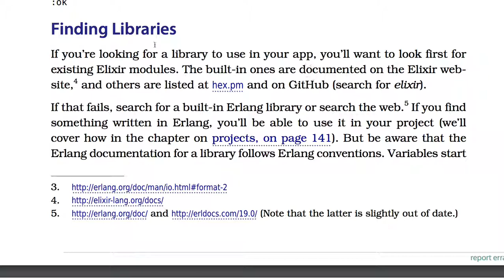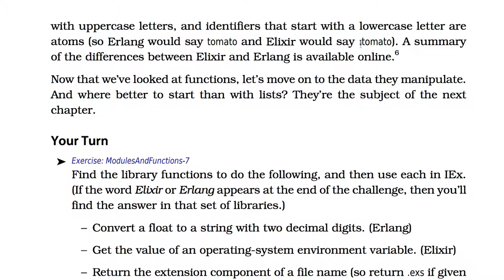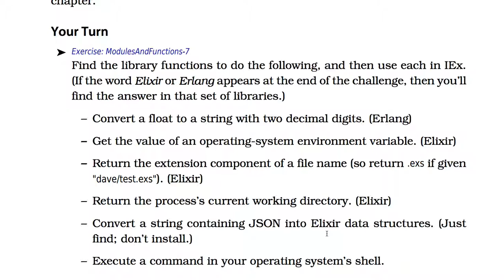[엘릭서] 020 - Calling a Function in an Erlang Library